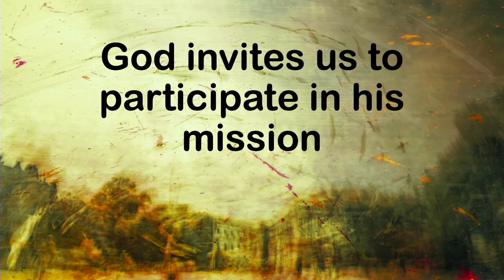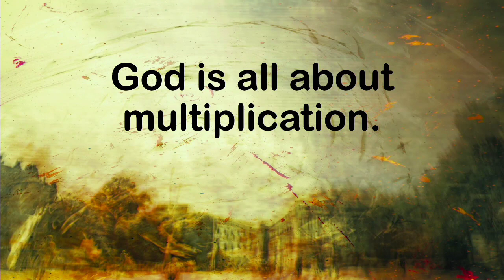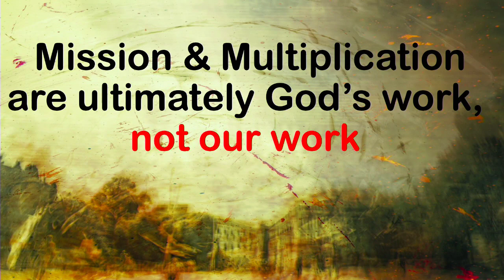7-23-23 Impact Service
Sermon 7-23-23 (Impact)
Sunday School Stories Series
John 6: 1 – 15 (The Loaves and Fish)
“Keep Your Hands Open”